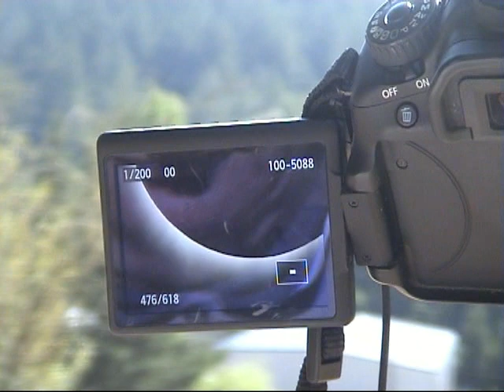Total solar eclipse 2017 USA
A short movie of a Hungarian amateur astronomical expedition to Oregon, USA, 2017. Author János Bánfi